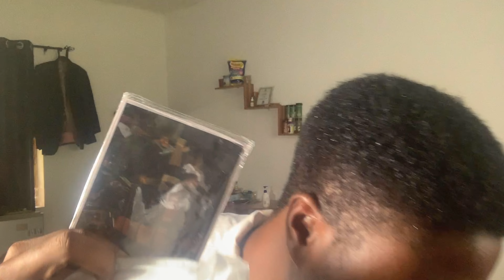Final semester🥹, Birthday❤️, Terrible Abula😂, surviving……